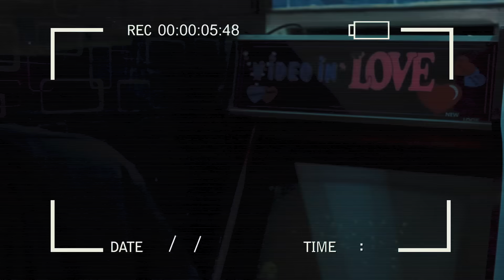Nader Gh - Kotomoto [Official Music Video] | الكارثة - كوتوموتو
Listen on music platforms | اسمع على المنصات الموسيقية

**Nader GH - Kotomoto (Official Music Video) | كوتوموتو [فيديو كليب]**